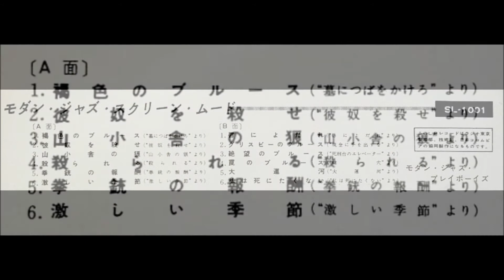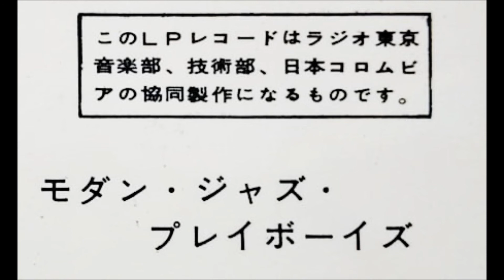モダン・ジャズ・プレイボーイズ 「山小舎の狼」（”山小舎の狼”より）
「モダン・ジャズ・スクリーン・ムード」
モダン・ジャズ・プレイボーイズ

A３：「山小舎の狼」（”山小舎の狼”より）
三保敬太郎：ピアノ、編曲
今泉俊明：トランペット
塩井芳幸：アルト・サックス
西条幸之助：テナー・サックス
原田忠幸：バリトン・サックス
金井英人：ベース
猪俣猛：ドラムス

日本コロムビア株式会社・ラジオ東京                     SL - 1001
1960・8                                                                           ￥1,500